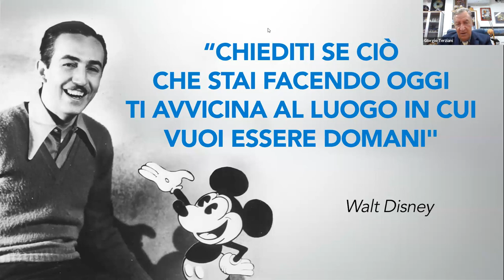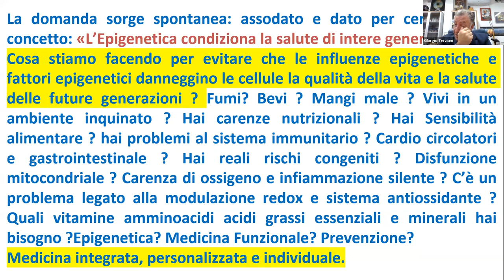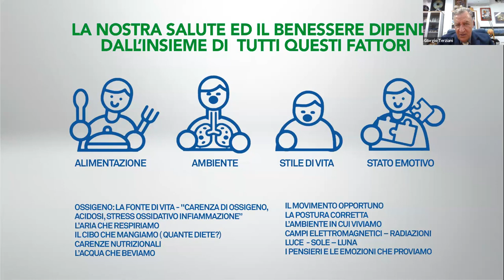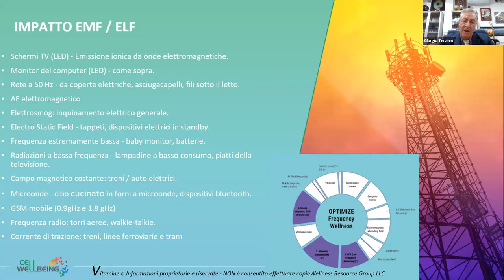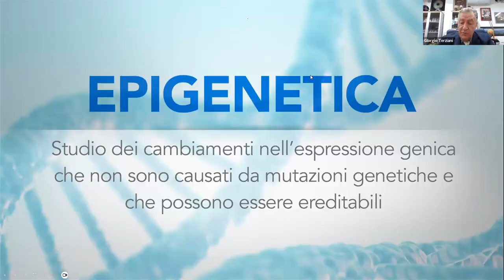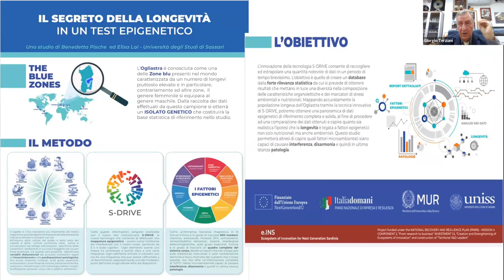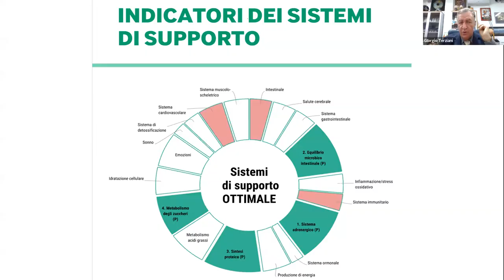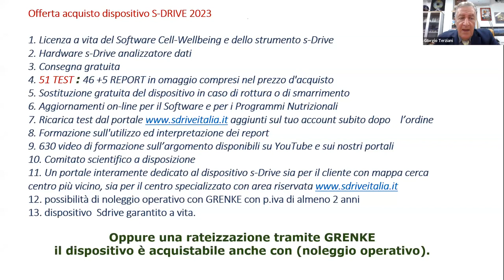workshop introduzione 7 novembre